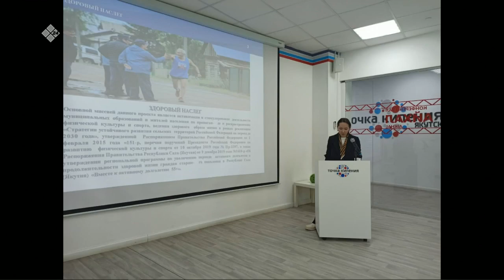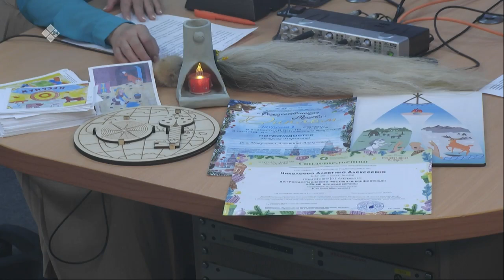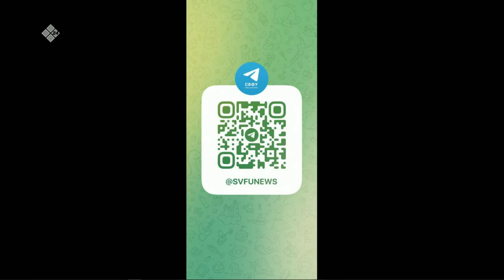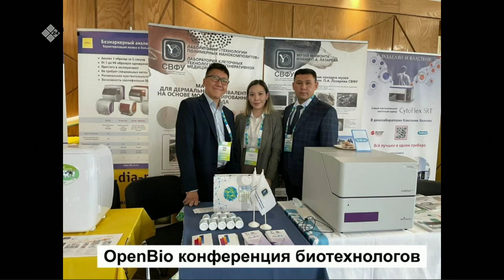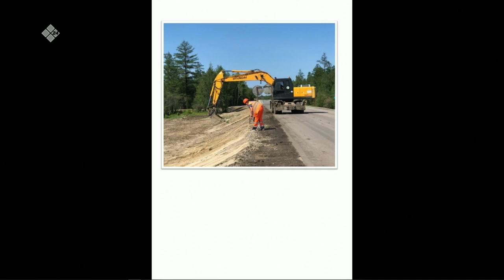«Тэтим чааһа» (18.05.22)